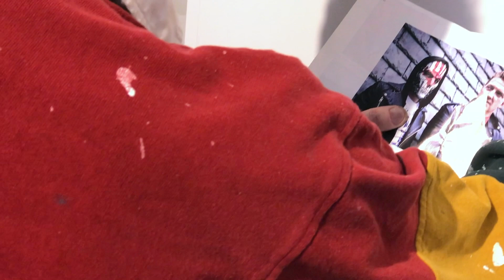Fragments – trailer | IFFR 2020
A portrait of pop artist and filmmaker Derek Boshier (1937), while working on major new works, by legendary filmmaker/artist James Scott.